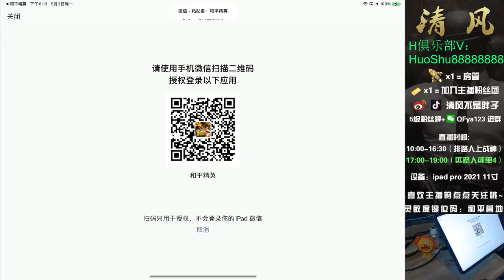wall. The love of mother and daughter Ngu My Ha and Ngu Thien - xXcocaineflyXx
xXcocaineflyXx
wall. The love of mother and daughter Ngu My Ha and Ngu Thien